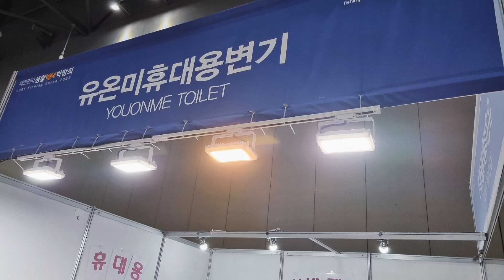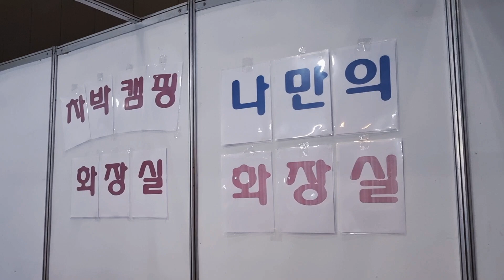접이식 휴대용 변기 2만9천원 30봉 응고제 휴가철 명절 필수 비상시 캠핑카 포타포티 노지차박 차량 정체 한방에 해결 포타포티 유온미 변기 문의 010 6210 2337